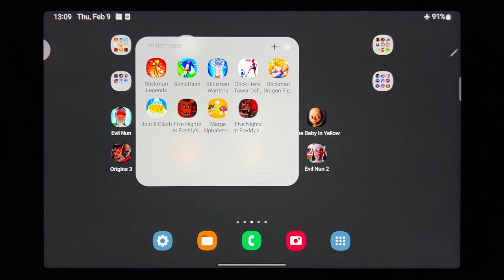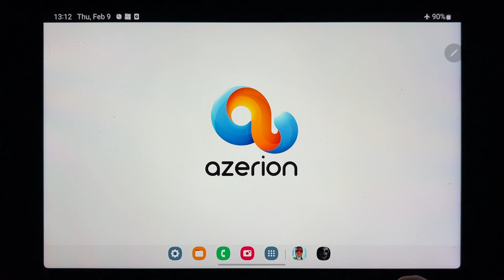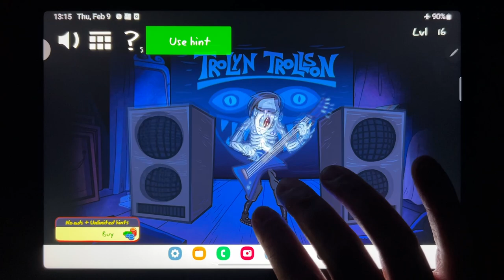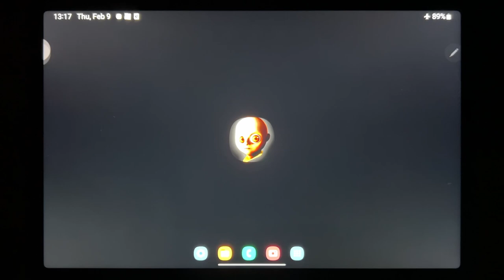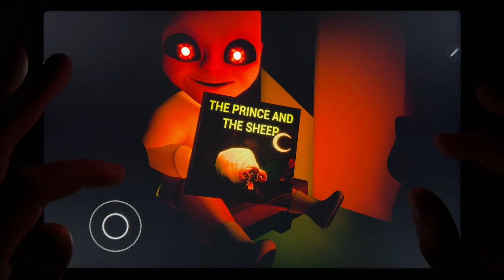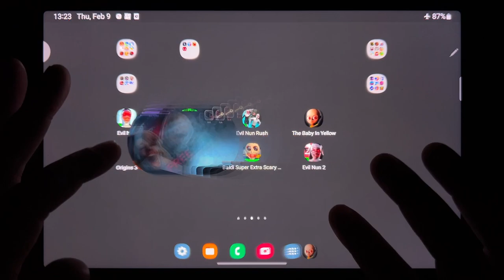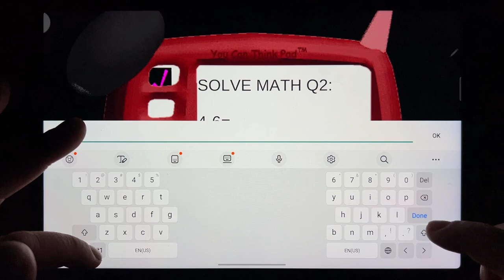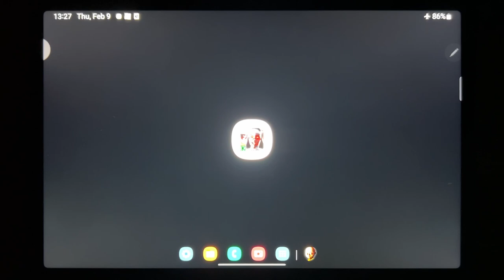Evil Nun, Troll Quest Horror, Evil Nun Rush, The Baby In Yellow, Origins 3, Mr Meat, Baldi Super...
Evil Nun, Troll Quest Horror, Evil Nun Rush, The Baby In Yellow, Origins 3, Mr Meat, Baldi Super Extra Scary Mod, Evil Nun 2